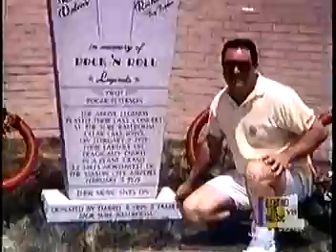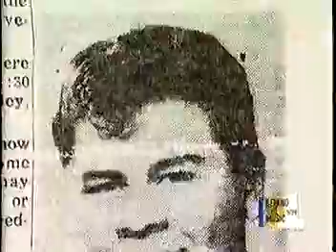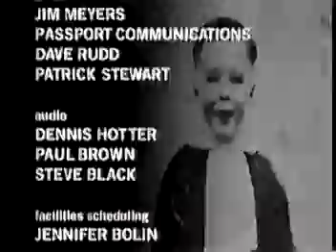The Day The Music Died (6/6)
Behind The Music: The Day The Music Died part 6 of 6